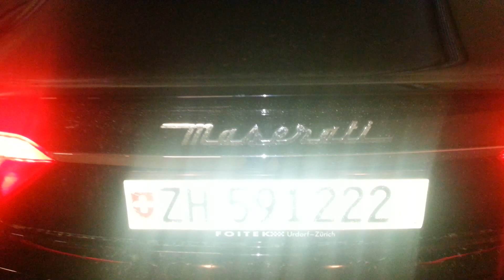MASERATI GRANTURISMO S warm up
MASERATI GRANTURISMO S

Zoran Jović, Kloten, Zurich